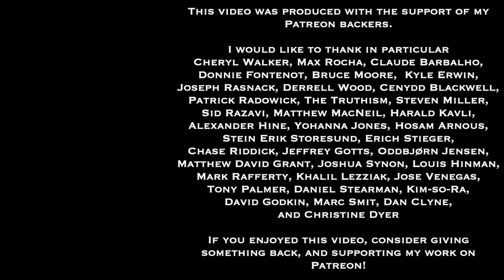Eleven Of My Favorite Books | There Is A Personal Story Behind Each Of These Selections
Each of the eleven books - the actual copies - I discuss in this video is a favorite of mine.  Some of them go back to my high school years, while others I came across in college, graduate school, or in my early years as a professor.  But every one has been carried from place to place in my many moves, and read through many times.  And each one has a personal story connected with it, the outlines of which I recount here.

If you'd like to get any of these books, here they are:
Omar Khayam, Rubayat (Fitzgerald translation)
Marcus Aurelius, Meditations
Friedrich Nietzsche, Thus Spoke Zarathustra
Douglas Hoffstader, Gödel, Escher, Bach: An Eternal Golden Braid
Jorge Luis Borges, Labyrinths;: Selected stories & other writings
Jacques Derrida, De la grammatologie
Epictetus, Works (Higgison translation)
Alasdair MacIntyre, After Virtue
Maurice Blondel, Action (1893)
Aristotle, Nicomachean Ethics (Loeb edition)
Anselm of Canterbury, Prayers and Meditations